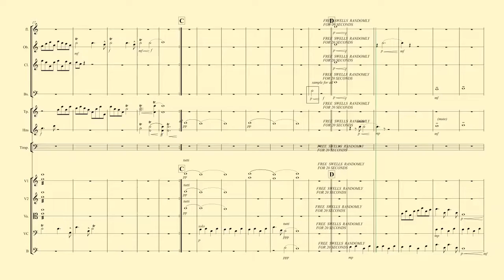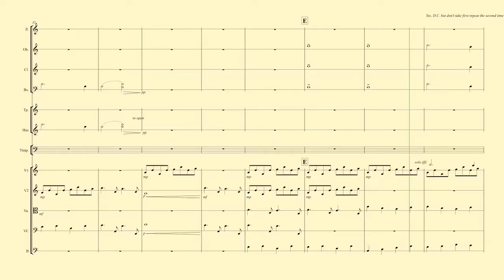Richard Burdick's Symphony No. Free (Three), Op. 168: I. Allegro Moderato (May 2010)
This is a weird one folks, I wrote it 13 years ago, not the beautiful stuff I am trying to write today. This give the performer a freedom to play any tone they want  . . . these are fun to play, but the outcome is avant-guard-sounding. The other three movements will be copied and recorded someday . . .these are actually really good for young performers to learn ensemble playing without struggling with exact notes,

Translated titles:
理查德·伯迪克的交響曲免費(三)，作品。 168：I. Allegro Moderato(2010 年 5 月)

Richard Burdick's Symfonie nr. Gratis (Drie), Op. 168: I. Allegro Moderato (mei 2010)

Sinfonia n. libera (tre) di Richard Burdick, op. 168: I. Allegro Moderato (maggio 2010)

リチャード・バーディックの交響曲第 3 番、オペアンプ。 168: I.アレグロ

Richard Burdick의 Symphony No. Free (Three), Op. 168: I. 알레그로 모데라토(2010년 5월)

Симфония № 1 Бесплатно (Три) Ричарда Бёрдика, соч. 168: I. Al

Sinfonía n.° libre (Tres) de Richard Burdick, op. 168: I. Allegro Moderato (mayo de 2010)

Richard Burdicks Sinfonie Nr. Free (Three), Op. 168: I. Allegro Moderato (Mai 2010)

Symphonie n° libre (trois) de Richard Burdick, op. 168 : I. Allegro Moderato (mai 2010)

理查德·伯迪克的交响曲免费(三)，作品。 168：I. Allegro Moderato(2010 年 5 月)